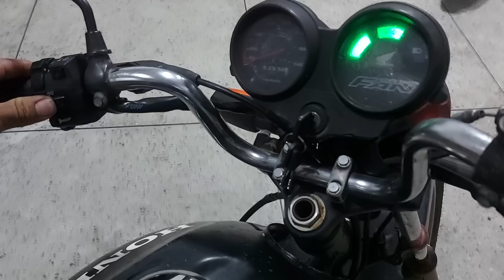Moto varetada sem sentelha pra vela essa veja onde era o simples defeito